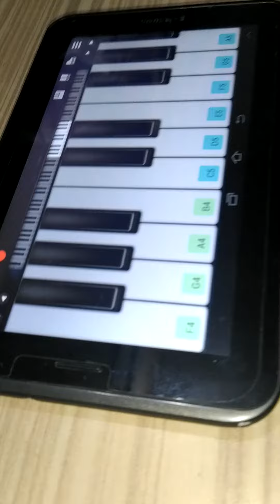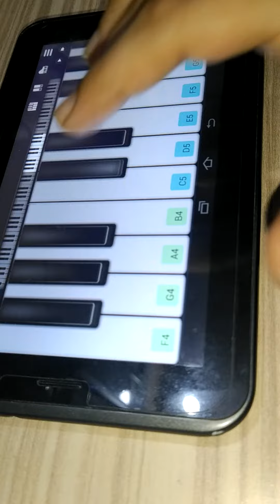Yuhi Kat Jayega Safar 🎶🎵🎹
Film:Hum Hai Rahi Pyar ke(1993)